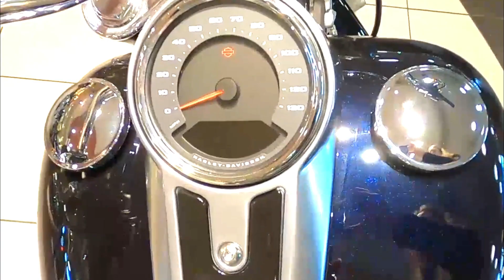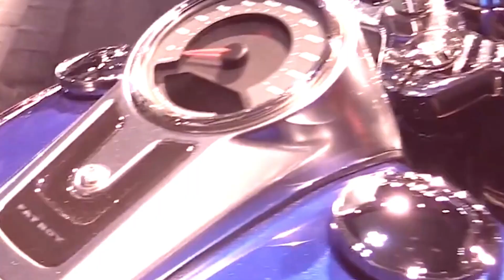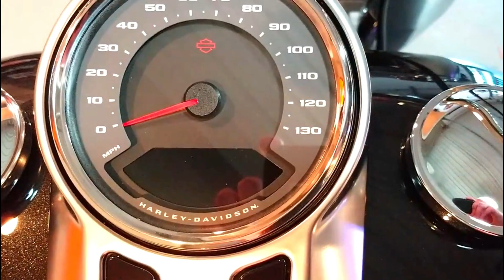2024 New Harley Davidson Fatboy 114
New Harley Davidson Fatboy 114#2024
1,870 cc V-twin, Milwaukee-Eight 114.8 HP / 75 kW 5520 rpm#@gebukcartoys6085